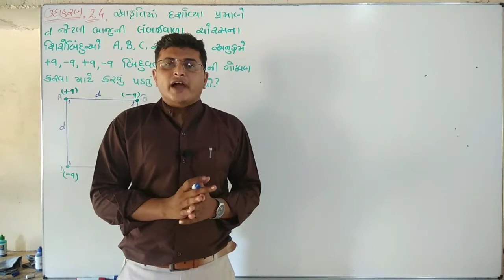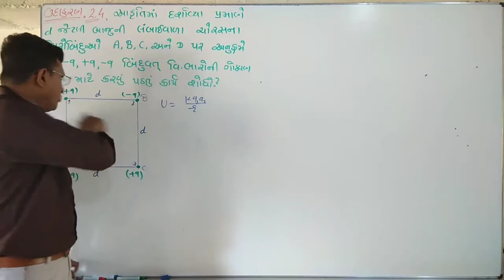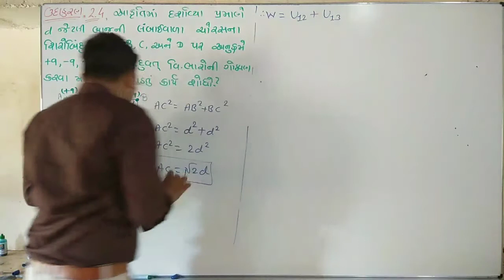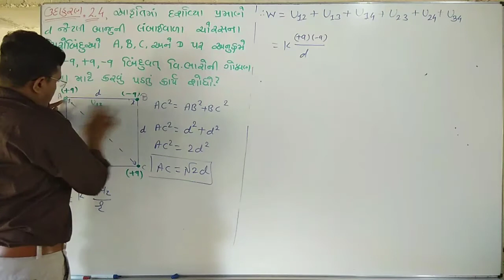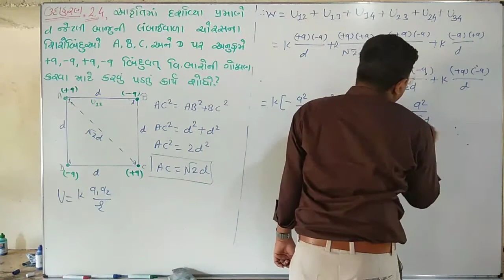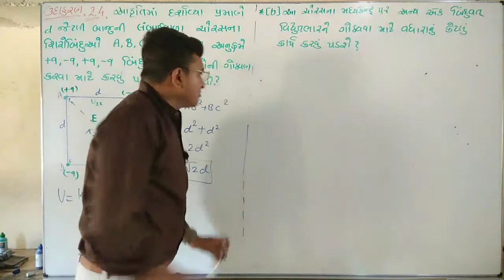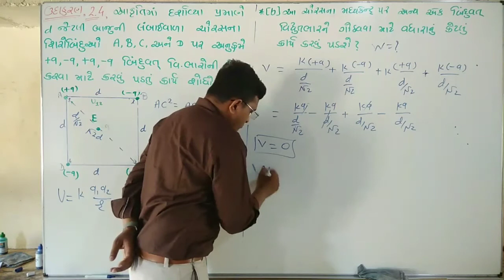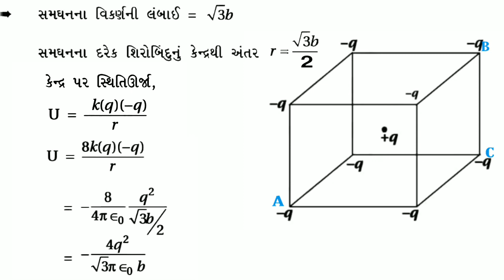ઉદાહરણ 2.4 + Similar Ex.|| Unit o2 || Physics 10 || By. J. V. Bhil